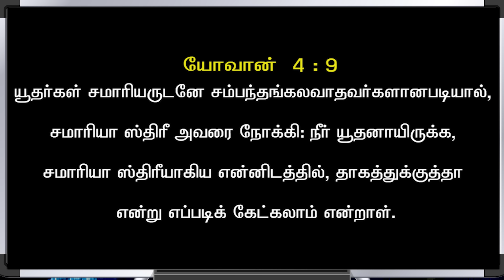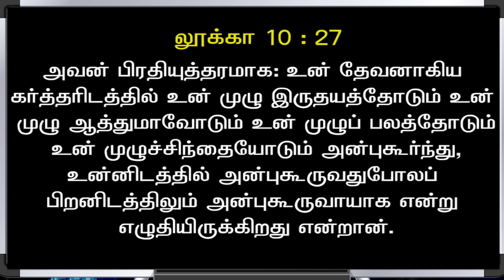Bible Hour TV : Parables , உவமைகள் . Lesson - 09 , 23 . 08 .24 .